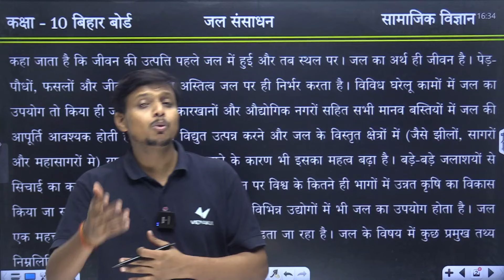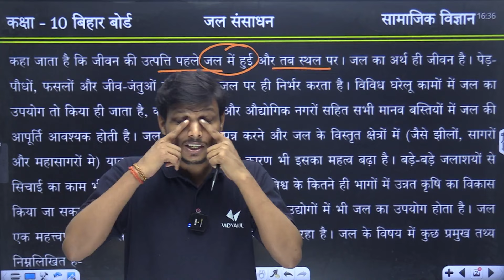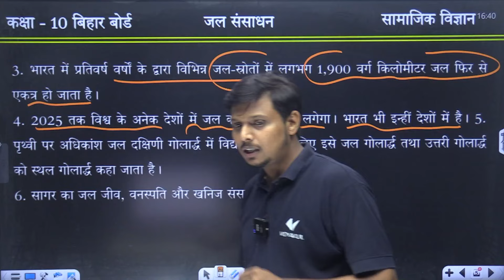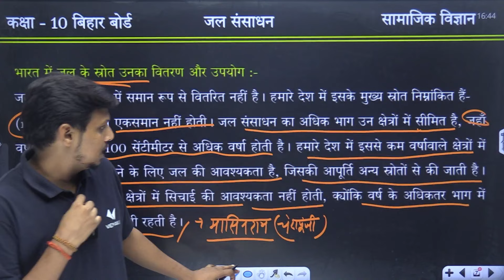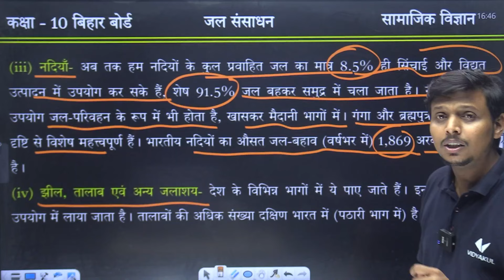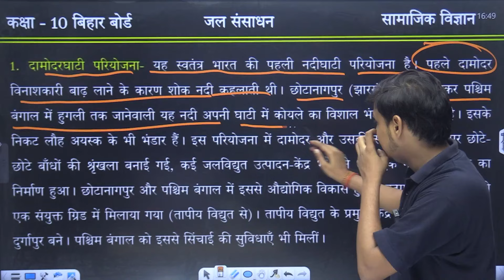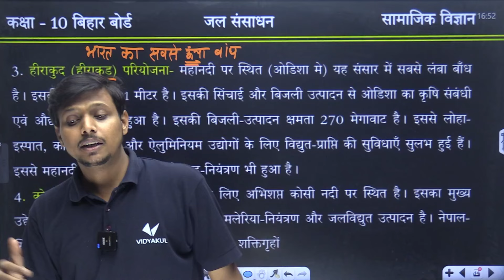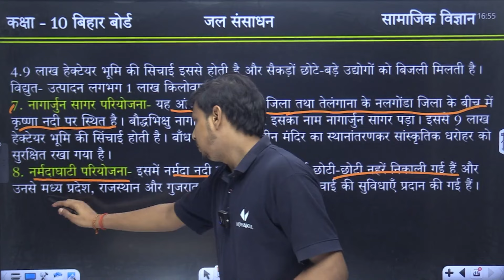Class 10th Geography Ch-1(ख) जल संसाधन | Jal Sansadhan Class 10 In Hindi | Deepak Sir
class 10th geography chapter 1 jal sansadhan bihar board | Geography class 10 chapter 1 bihar board | जल संसाधन full chapter social science class 10th | jal sansadhan class 10 in hindi | jal sansadhan kise kahate hain | jal sansadhan class 10th geography | jal sansadhan ka upyog | jal sansadhan ko paribhashit kijiye | jal sansadhan kaksha 10 | Dls Education Vidyakul | @BiharBoard10thVidyakul